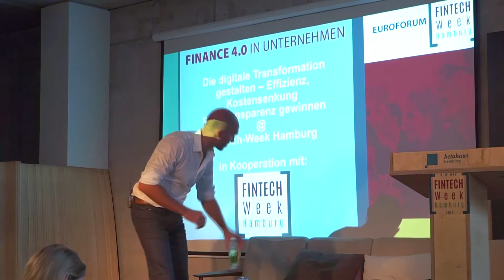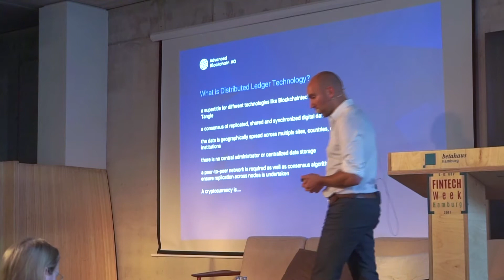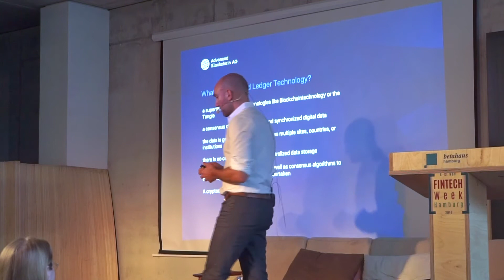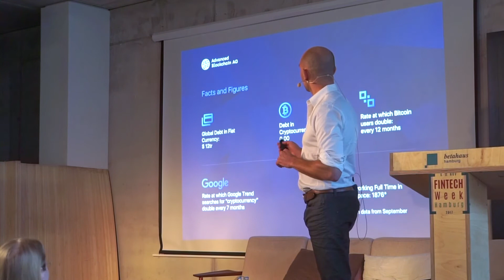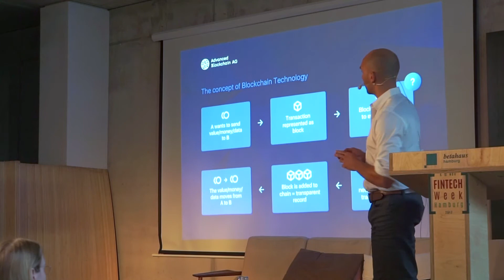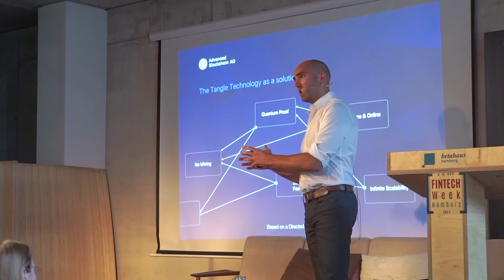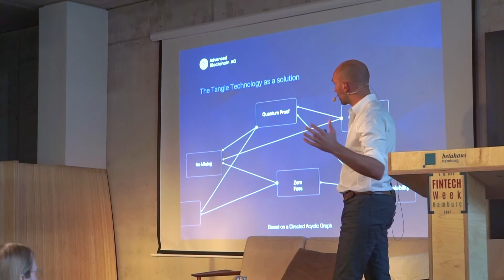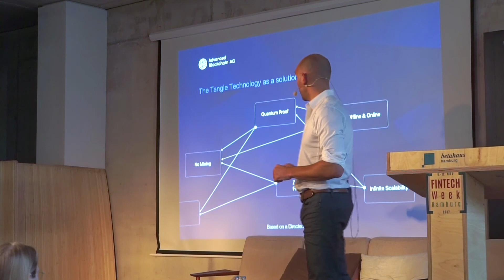The Future of Blockchain | Advanced Blockchain AG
Michael Geike, CEO of Advanced Blockchain AG, talks about the future of Distributed Ledger Technology at Finance 4.0 in Hamburg, Germany.

Michael discusses the current state of the Distributed Ledger Technology world, explaining how blockchain may be on the tip of everyone’s tongue, but is by no means the best option. He goes on to introduce the Tangle Network, a new blockchain without the blocks or the chains, which improves on current blockchain systems in just about every respect - and the potential it has to disrupt industries and create new markets.